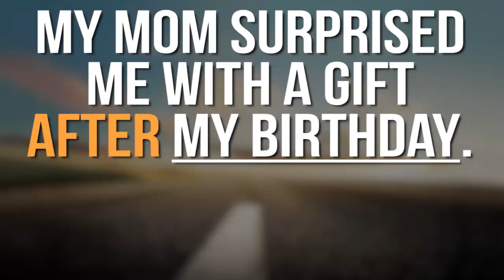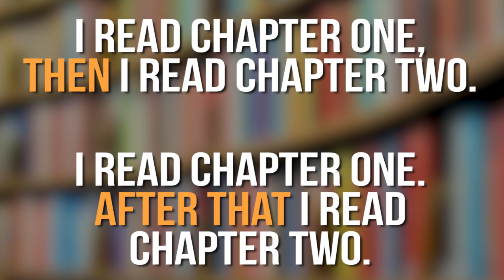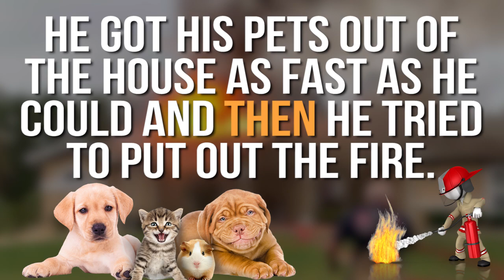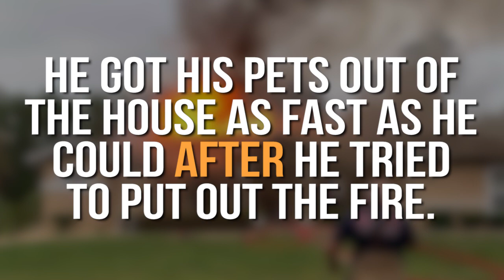AFTER, THEN e LATER são iguais?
Essa pergunta surge quando alguém quer falar "depois" em inglês e usa a palavra errada. Ou as vezes usa a palavra certa da forma errada. Mas afinal, AFTER, THEN e LATER são iguais ou não são? A resposta simples é que não, apesar de todos terem um sentido de algo no futuro.

Vamos ver a diferença de significado e de uso entre essas palavras e como você pode acertar na hora de falar. A palavra "afterwards" tem um significado semelhante, mas como pode ver no exemplo no vídeo, não é usado igual as outras.

0:50 - After
2:36 - Afterwards
3:03 - Then
4:13 - A Confusão
7:08 - Later

Curso de inglês pré-gravado para auto-estudo:
Inglês Passo a Passo
Step 1 and Step 2 on sale now!